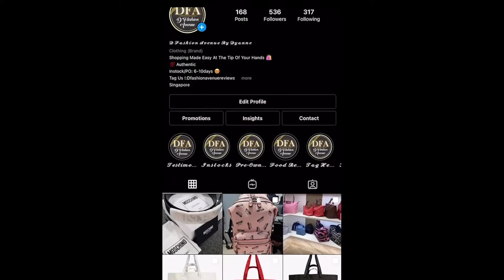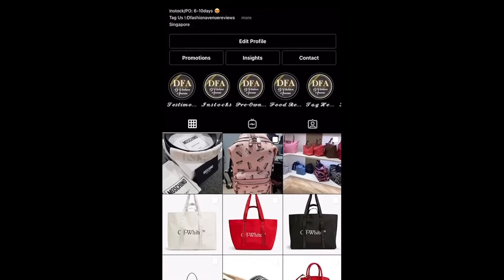NEVER HAVE I EVER (Part 1)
Kali ni boss takde lagi, jadi kite carik chance la main game lagi dengan crew Sembang Panas! Jom main dengan kite sekali, tengok brape banyak korang dapat teka dengan betol! Macam-macam bende baru yang kite dapat tau pasal geng kite ni! Hehehe siap la korang!

Podcast ini ditajakan khas oleh DFASHION AVENUE! Your one-stop shop for all luxury items! Nak beli present untuk family atau girlfriend, or just nak pamper yourself? Tunggu ape lagi!